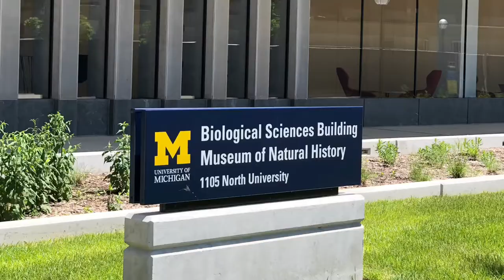University of Michigan’s Natural History Museum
Enjoy mastodons, dinosaurs, an exploration of evolution, live science, and more for FREE at University of Michigan’s Museum of Natural History in Ann Arbor!